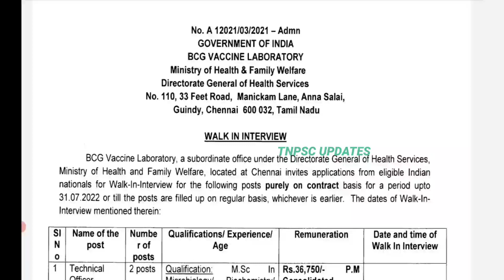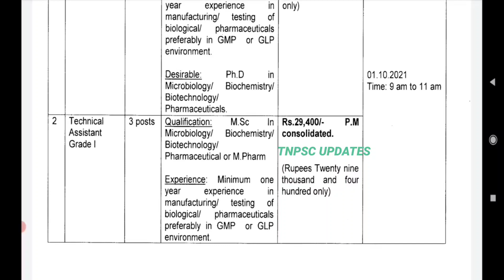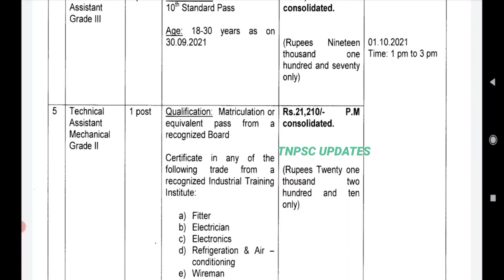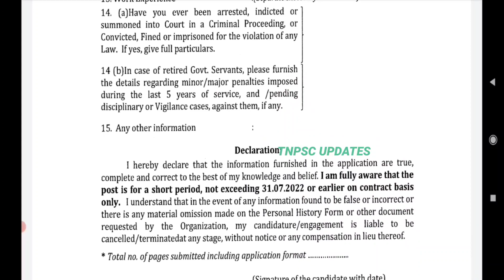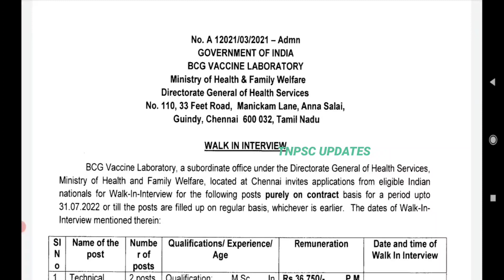முன் அனுபவம் இல்லமால் அரசு பணி Freshers Governemnt Jobs 2021 Tamil Nadu Govt Jobs Arasu govt jobs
velaivaippu
chennai govt jobs 2021
government jobs tamil
job notification
arasu velaivaippu 2021
arasu velaivaippu
TN govt job
tn jobs notification
job vacancy 2021
alert tamila
job alert tamil
government job alert tamil
govt jobs alert 2021
tn govt jobs today